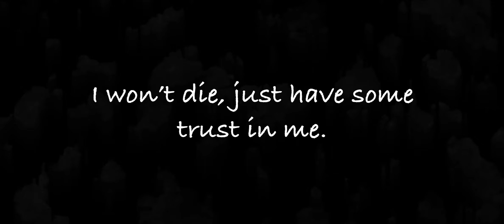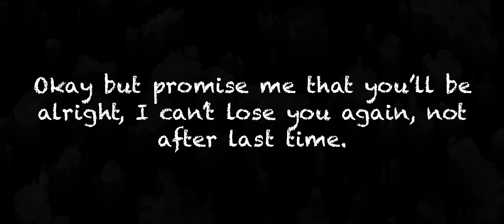Multiverse: The Corruption - FULL MOVIE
The Peace Lord was the least of their problems, Matt comes to a realization on what their biggest problem of all is.

By the way, I do not own a single piece of music in this film I made, nor am I making money. This film was made strictly for fun and the passion of film making.